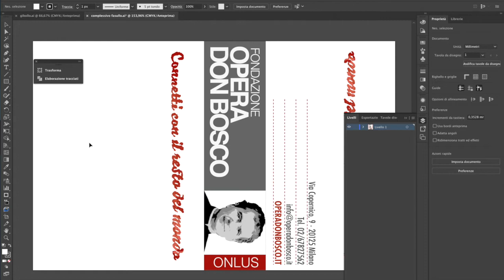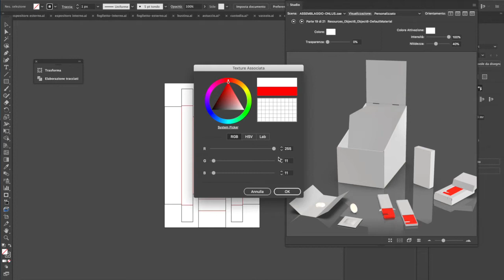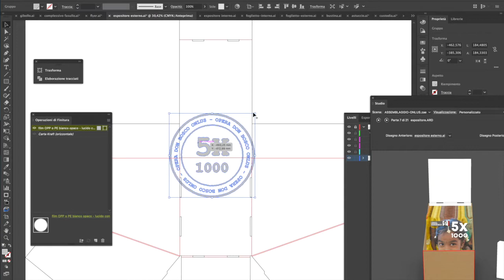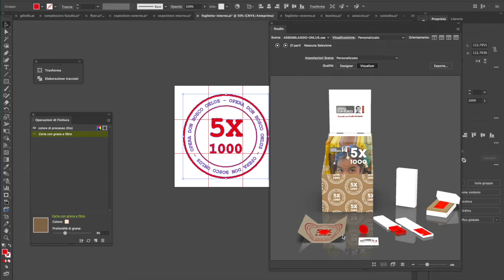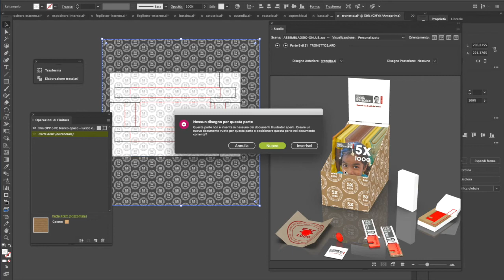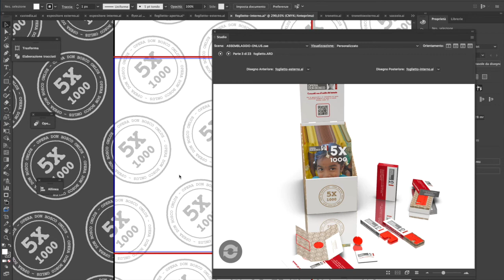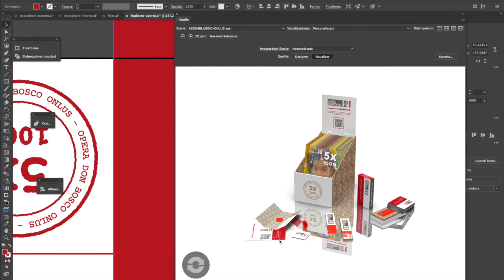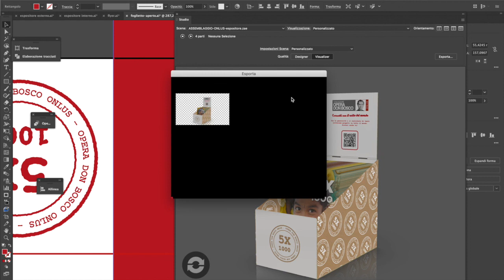10 INSERIMENTO GRAFICHE - ILLUSTRATOR E STUDIO TOOLKIT